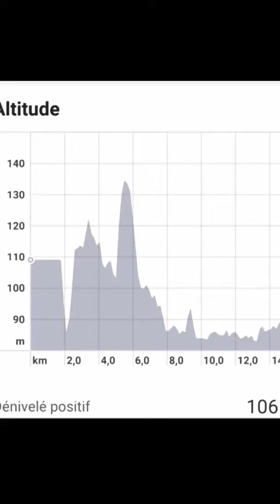Running Yesterday 🏃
Séance d'hier soir avec comme plat principal un vent violent et de la pluie, grosse séance
🏃16,5km⛰️109 de dénivelé positif et ⏱️1h28
Sammie,buff, Asics, New Balance,Garmin,strava,runphotoapp,42k running